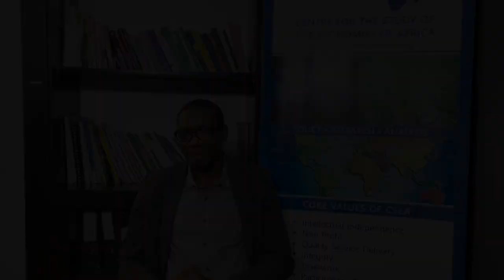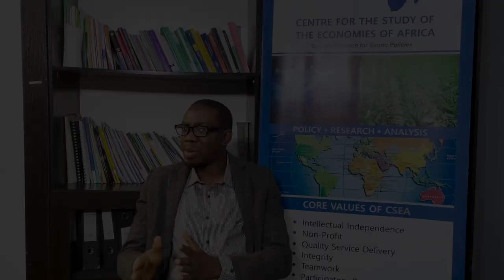The Importance of Partnerships & Collaboration: Seember Ali & Dr. Adedeji Adeniran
DGer Seember Ali and Dr. Adedeji Adeniran Director of Research, Centre for the Studies of the Economies of Africa (CSEA) spoke about how the TCDI - Nigeria dashboard has supported CSEA’s mission and advanced tobacco control work in Nigeria.

Check out the TCDI - Nigeria dashboard: nigeria.tobaccocontroldata.org